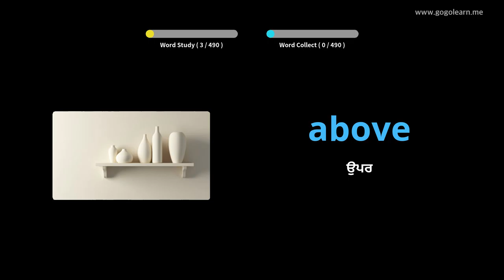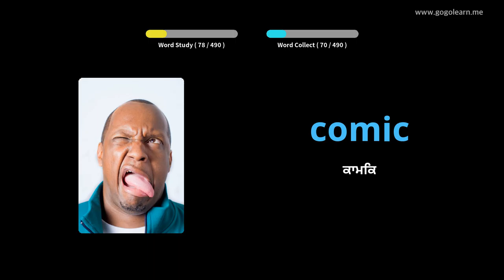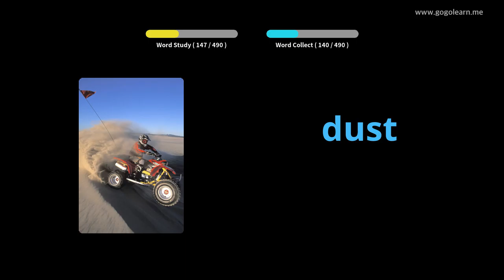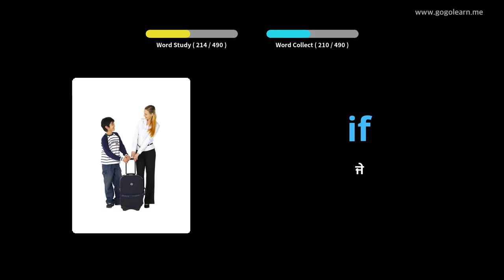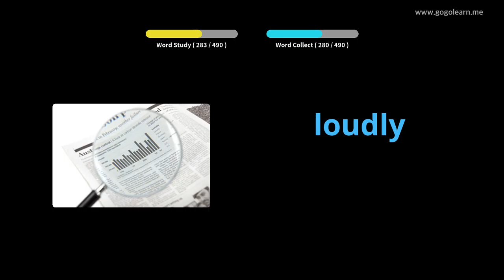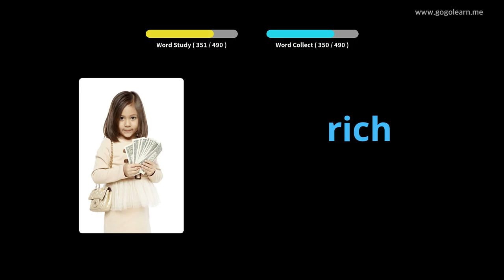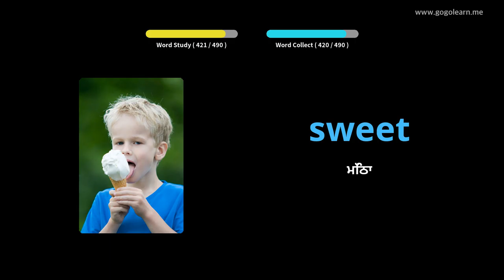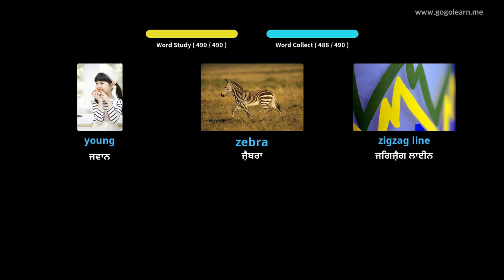ਇੰਗਲਿਸ਼ ਸ਼ਬਦਾਵਲੀ ਪ੍ਰਾਇਮਰੀ ਸਕੂਲ |Golearn